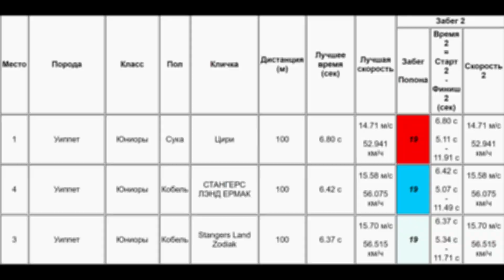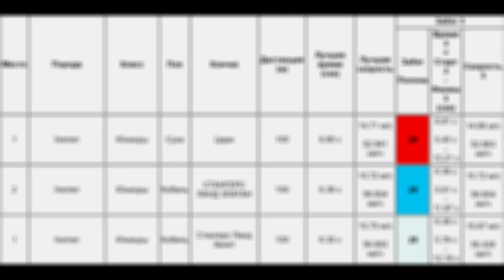STANGERS LAND E-LAN' (к)